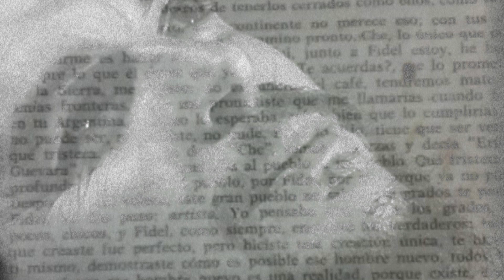¿Qué nos dice la carta de Haydeé al Che?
La lucha revolucionaria forjó una amistad entre Haydeé Santamaría y ErnestoGuevara. Tras la caída en combate del GuerrilleroHeroico, en Bolivia; la fundadora de CasaDeLasAméricas le dedicó una carta que, en nuestros días, conserva plena vigencia.